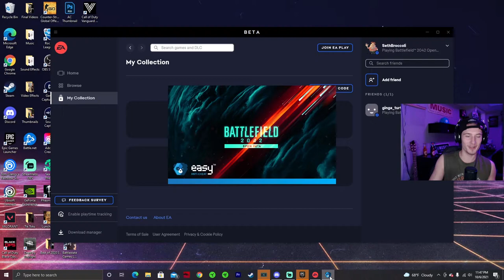The Battlefield 2042 Beta Was BROKEN But I Loved It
This Beta Had So Many Glitches It was Perfect For The Funny

Chandler- Blue